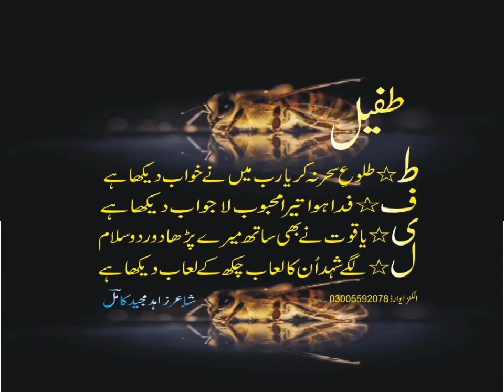tufail#new poetry famous poetry poetry status poetry urdu poetry punjabi poetry